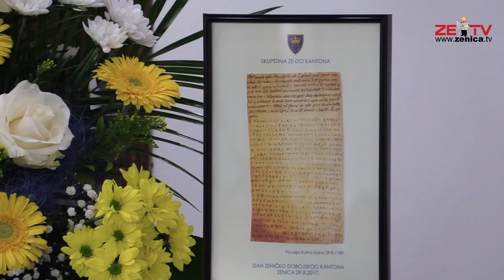Dan Kantona: Počast patriotama, prijem za branilačka udruženja i svečana sjednica Skupštine ZDK